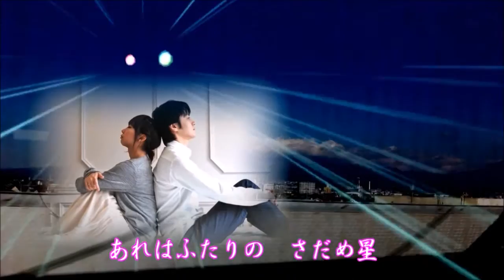愛始発 （西方裕之） Cover 渡辺幸子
２０１２年７月１１日発売　作詞：木下龍太郎　 作曲：岡千秋　歌手：西方裕之　唄ってみました。動画＝tatu0607様にお願い致しました。カラオケの方もお楽しみください。